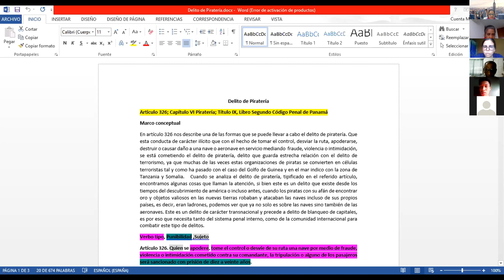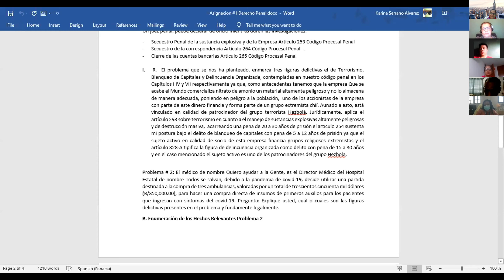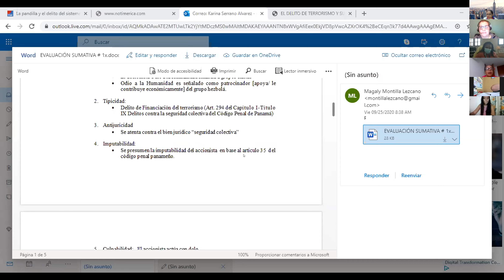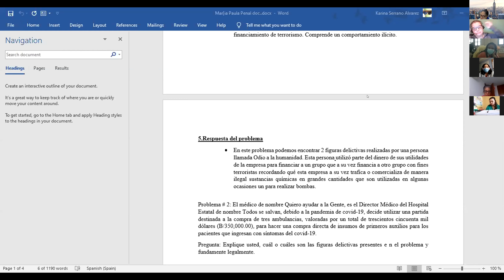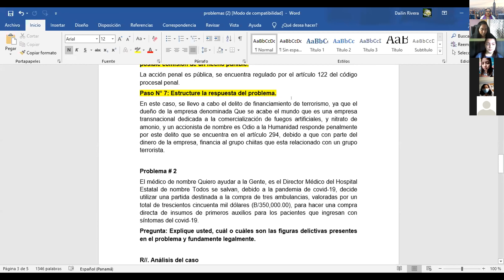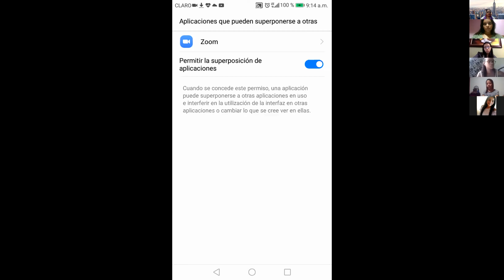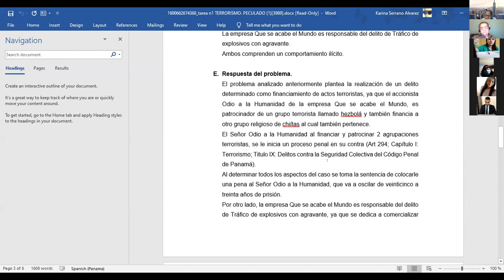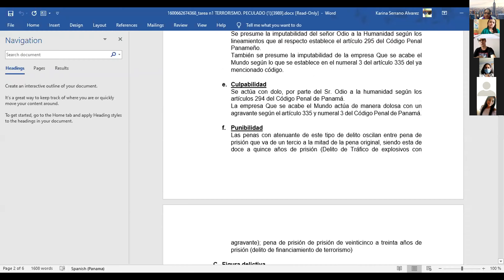Debate y análisis de casos prácticos. III AÑO E. PENAL ESPECIAL. Viernes 25 de septiembre de 2020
Desarrollo del debate y análisis de casos prácticos con enfoque del Derecho Penal Especial.